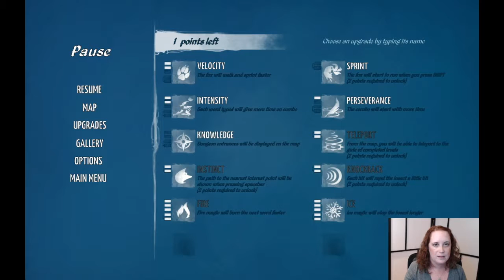Roaming the Ice Mausoleum | Epistory Stream 2-7 | The Story Stream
Welcome to The Story Stream! This is a trimmed, recorded version of the live stream where we discuss the storylines and plot structure of video games.

In this video, we check out the typing game Epistory, which is about an adventurous young woman who is traveling the world on a red fox searching for her lost memories. Suddenly, a meteorite crashes into the forest, and her life will never be the same.

This is part seven of ten videos comprising Stream 2, Chapter 2.

Watch The Story Stream LIVE on Wednesdays and Sundays at 3 pm EST